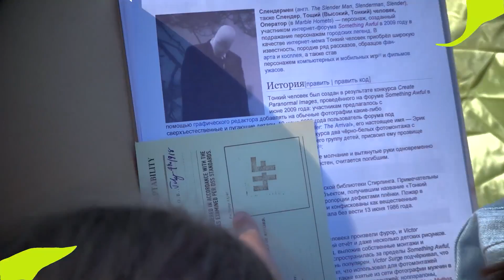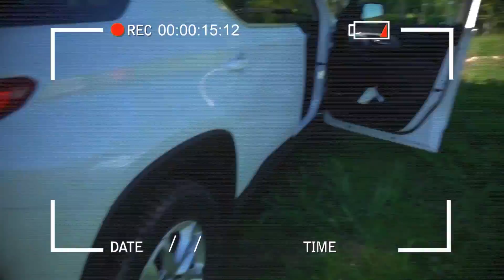Found a secret place Slenderman Who will have time to escape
Watch Me: Season 1, episode 63. A new episode about Slenderman at my school. Ksyusha and the girls decide to follow Slenderman and find his secret place! That's when they find an abandoned tent in the woods and discover his horrible mystery! Will they be able to escape?

Cheers from Ksenia Makarova ;-)"